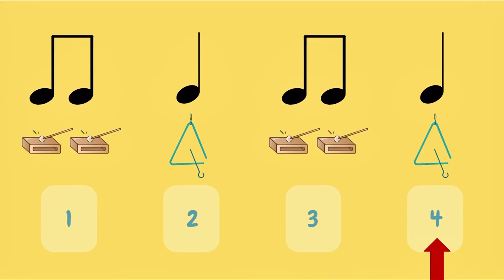We will rock you - Musicograma instrumental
Musicograma instrumental de la famosa canción de Queen “We will rock you” para trabajar el ritmo y los instrumentos de percusión escolar en la  primera y segunda de Educación Primaria.